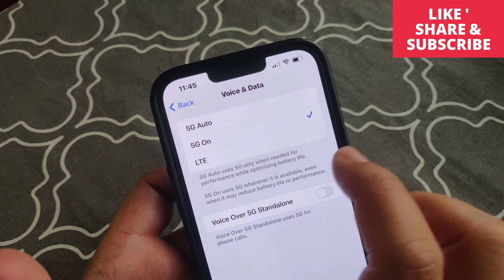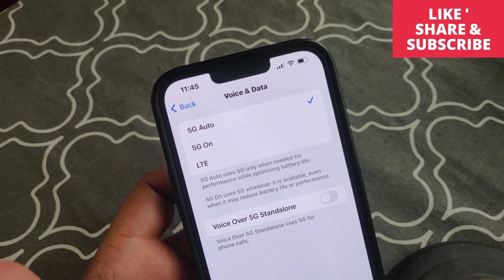How To Enable 5G Network on iPhone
How To Enable (Turn ON) 5G Network in iPhone 14 Plus or 14 Pro Max

Learn in this video, how to enable 5G network on your iPhone 14, iPhone 14 Plus or iPhone 14 Pro.
We'll explain the different 5G modes available on the iPhone 14 series, including the options to enable 5G Auto, 5G On, and 5G Off. We'll walk you through the pros and cons of each mode, helping you choose the most suitable option based on your needs and network availability.